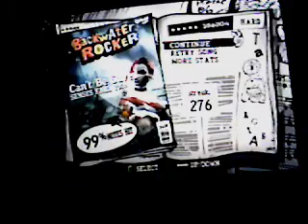Guitar hero 3: Senses Fail - Can't Be Saved (on hard)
Not my best, but oh well.